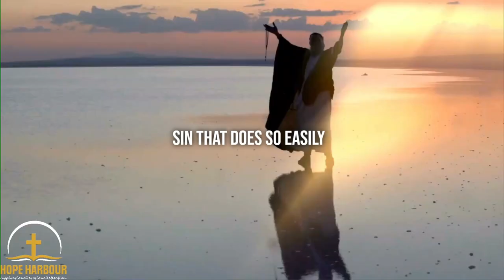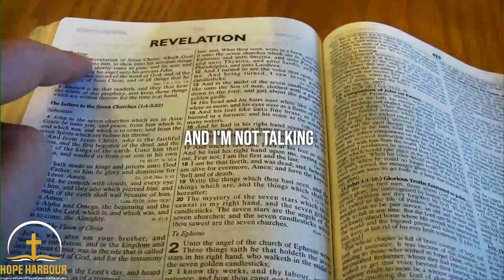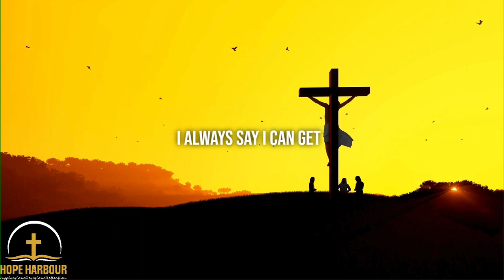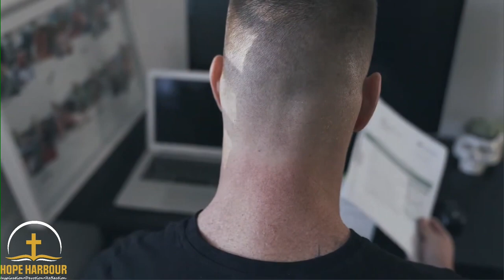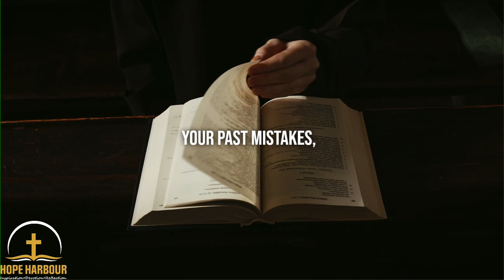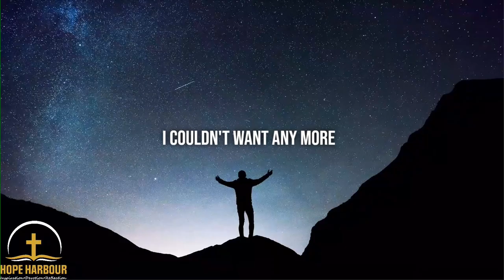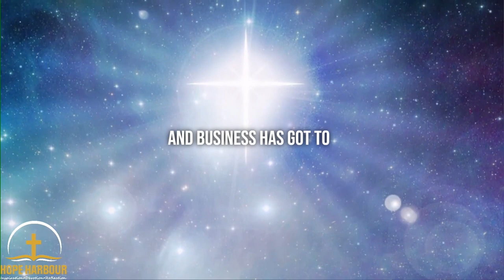GOD HAS NEVER FAILED – Motivational and Inspirational Video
"Feel the power of faith and resilience in 'God Has Never Failed.' Let its uplifting message inspire you to trust in a higher power. Discover renewed strength and courage, knowing that with God, all things are possible. Watch, share, and be uplifted!"

"Even youths will become weak and tired, and young men will fall in exhaustion. But those who trust in the LORD will find new strength. They will soar high on wings like eagles. They will run and not grow weary. They will walk and not faint." - Isaiah 40:30-31 (NLT)

▶️Speakers:
Steve Harvey
Les Brown
Joel Osteen